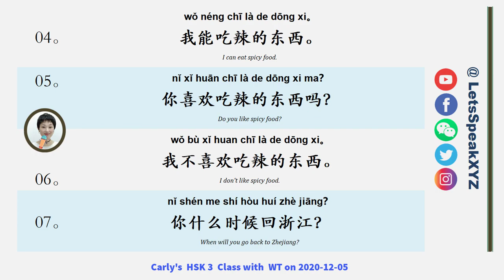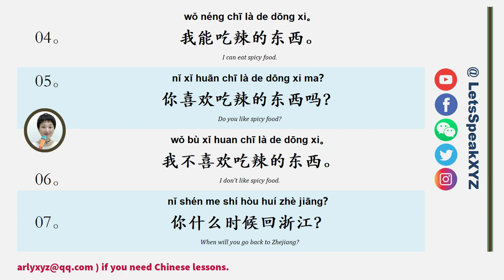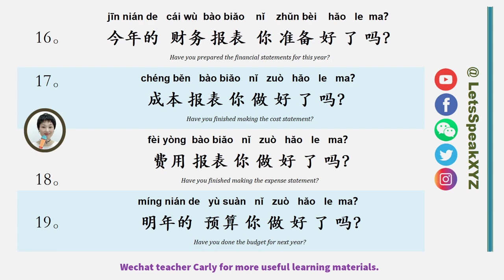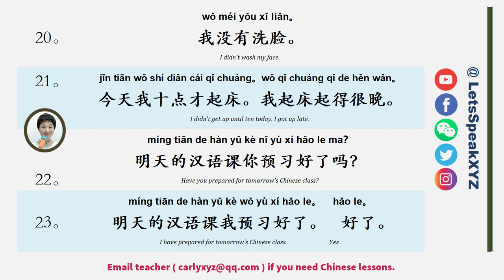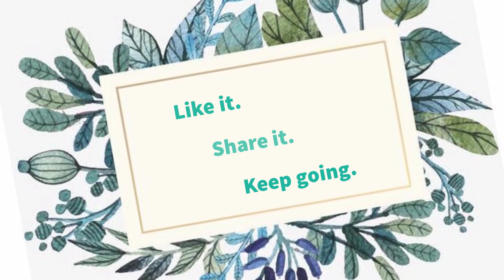3,000 Chinese Sentences that help you soar in HSK 3 / WT 3.08 / Teacher Carly's Chinese Classes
3,000 Chinese Sentences that help you soar in HSK 3 / WT 3.08 / Teacher Carly's Chinese Classes